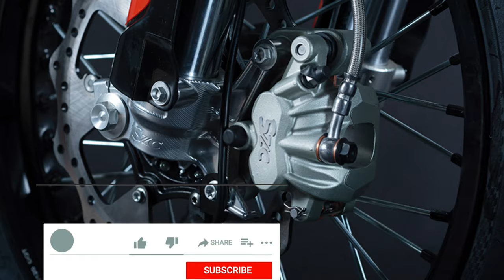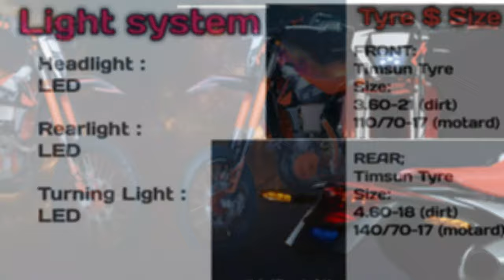Crossfire HJ250 Price and features In Nepal/Price Of Crossfire HJ250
This is all about Crossfire HJ250 Price and features In Nepal/Price Of Crossfire HJ250
 Thanks 😊🙏